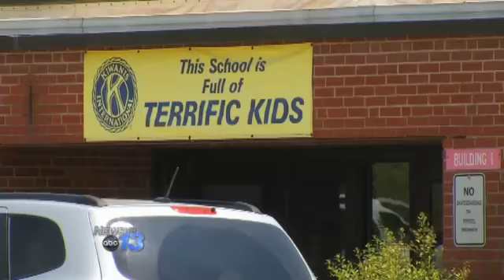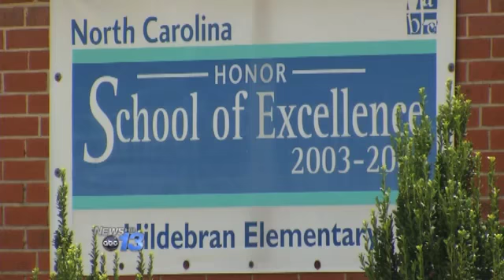Burke Co. Teacher Arrested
A Burke County elementary school teacher faces several charges in an international child pornography investigation.  Detectives arrested 54 year old Michael Alexander on one count of first-degree sex offense with a child, three counts of indecent liberties with a child, and five counts of second-degree exploitation of a minor.  The Sheriffs connection to the case after authorities in Spain arrested a man there on similar charges, and notified the U.S. Embassy.Alexander, a 12-year veteran of the Burke Co. school system, has been fired from his job at Hildebran Elementary School.  He previously taught at Glen Alpine Elementary School.  Authorities say the offenses occurred from 2001 to 2012.\n\n